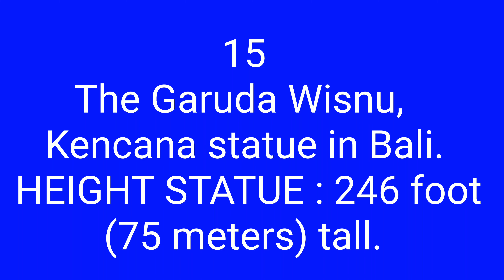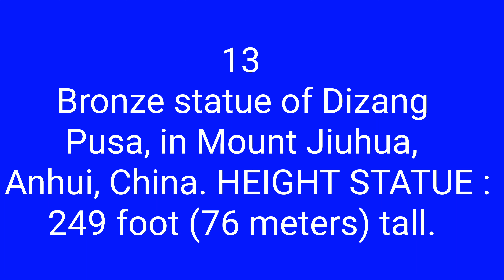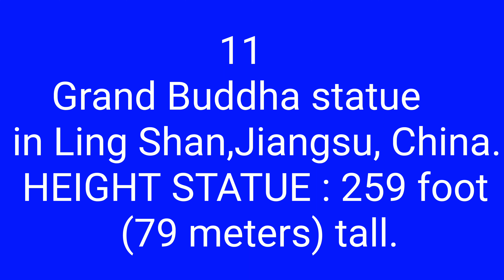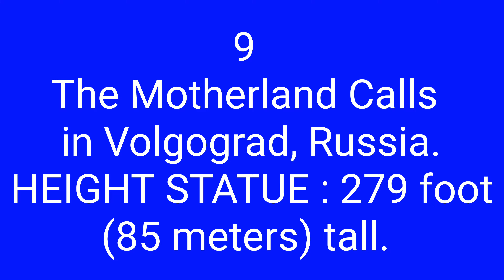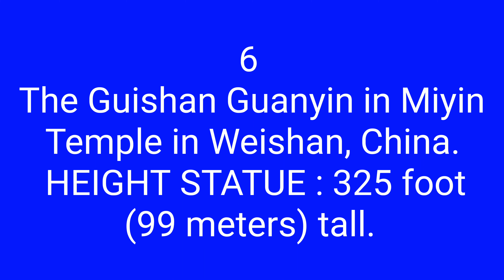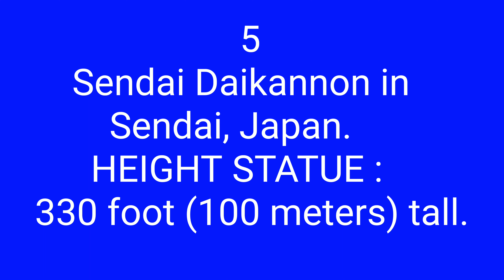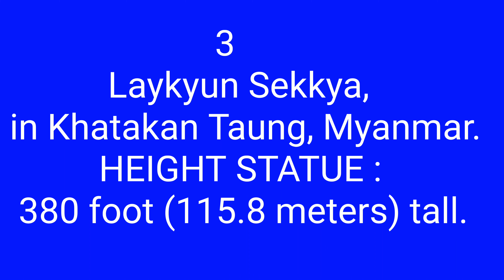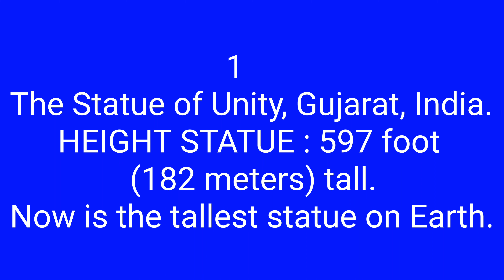THE BIGGEST STATUES IN WORLD 2021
THE BIGGEST STATUES IN THE WORLD (2021)

This list of tallest statues includes completed statues that are at least 30 m (98 ft) tall, which was the assumed height of the Colossus of Rhodes. The height values in this list are measured to the highest part of the human (or animal) figure, but exclude the height of any pedestal (plinth), or other base platform as well as any mast, spire, or other structure that extend higher than the tallest figure in the monument.